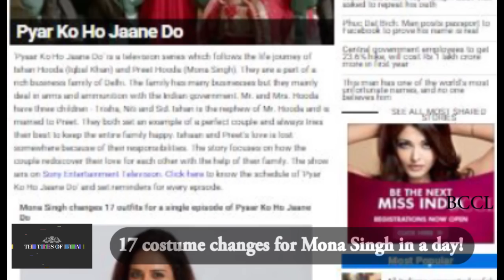17 costume changes for Mona Singh in a day!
With one hour special episode shoot going on for  Pyar Ko Ho Jaane Do on Sony Entertainment Television, the schedule of the actors in the show is very hectic. Shooting hours are so chaotic, that a source close to the production house informs us that Mona Singh had 17 costume changes in one day, “Its one hour daily soap and she has been shooting non-stop with several costume changes every day. For a recent episode, Mona had to change 17 outfits.”Well this is truly very challenging! On the same when we got in touch with the actress to know how she managed to pull off this challenging task, she says, “This show is unlike anything the Indian audience have ever seen before. I knew I had be a part of it and I  knew it was going to be a big challenge.”